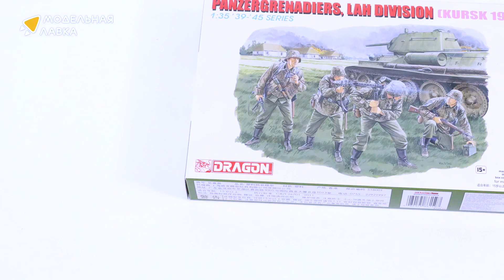Распаковка сборной модели Панцергренадерская дивизия ЛАГ (Курск, 1943) от производителя Dragon.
Масштаб - 1:35